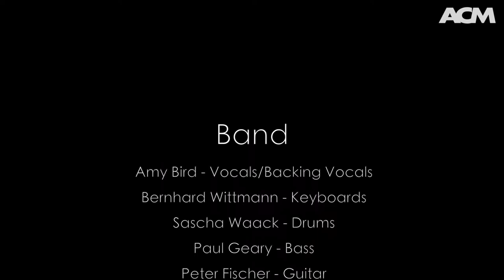ACM Tutor Paul Geary - Cover of Swing Out Sister's 'Breakout'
🎸🎵 SaturdaySkills from ACM Bass Tutor Paul Geary and his incredible cover of Swing Out Sister's 'Breakout' with fellow musicians/artists! Credit: Sascha Waack